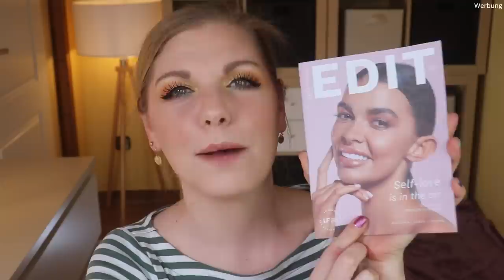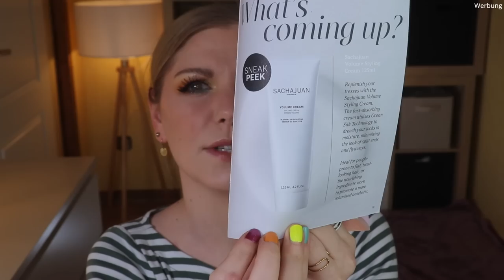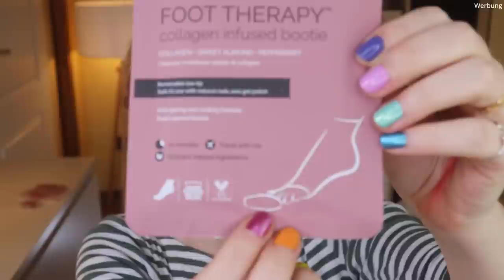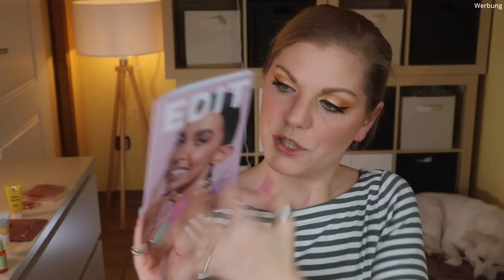Lookfantastic Beauty Box Februar 2022 | The Self Love Edit | Unboxing | Claudis Welt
Im Februar geht es um Selbstliebe - das passende Motto zum Valentinstag :)

00:00 Was machen wir heute?
01:15 Was ist das Motto?
05:28 Glov Heart Makeup-Entferner-Pads: (I,*)
07:00 Lottie London Rouge - Haze: (I,*)
08:15 Beauty Pro Fußmaske: (I,*)
09:18 Bybi Clarity Cleanse
10:06 Dr Botanicals Lemon Body Butter: (I,*)
10:50 Balance Me Aufhellendes Vitamin C Augenserum: (I,*)
11:33 PIXI Glow Tonic: (I,*)
13:00 Mein Fazit

Liebe Grüße
Claudi